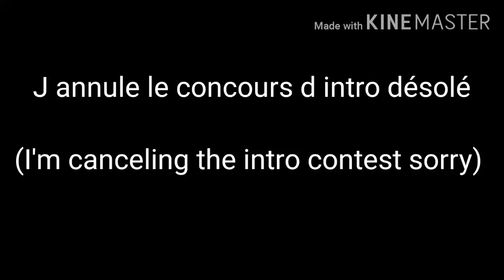Contest canceled (concours annuler)